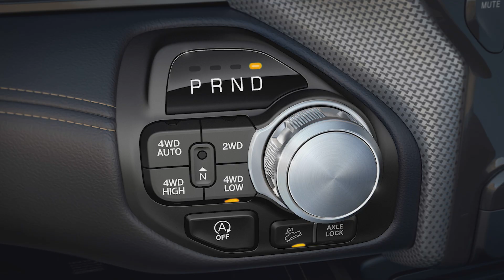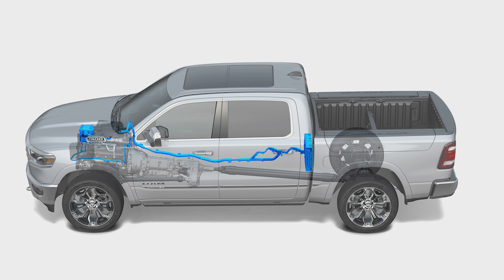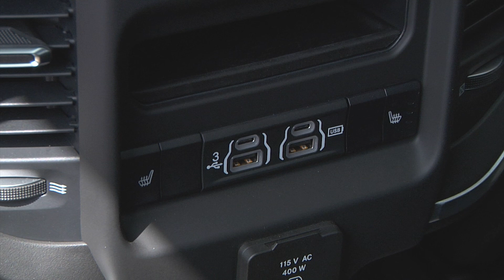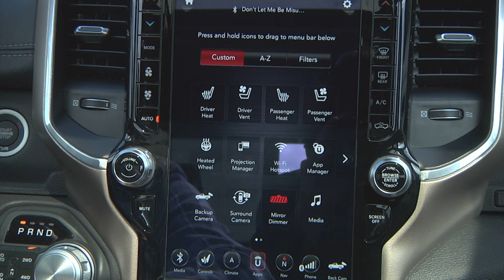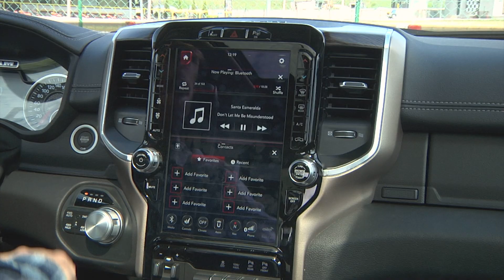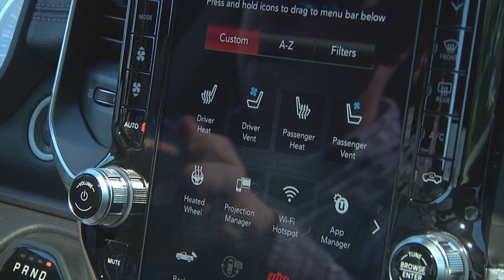RAM 1500 2019 - Motors24.ee proovisõit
Peale uue Ford F-150 tulekut tundus RAM 1500 veidi vanamoelisena - aga tegu oli tänaseks ka juba pea 10 aastat turul olnud mudeliga. Nüüdseks on aga RAM Trucksi insenerid kõva arendustööd teinud ning Ameerikas ülipopularsele F-150-le väga tõsise konkurendi valmistanud.